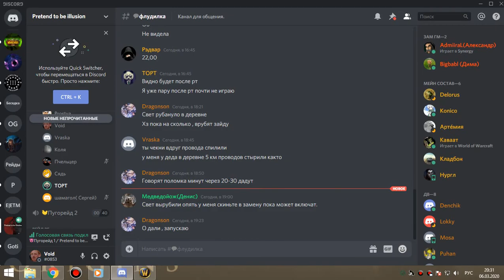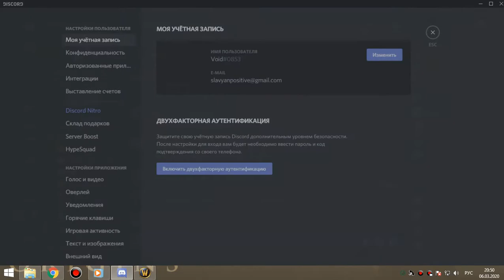рс 25об бдк 06 03 20